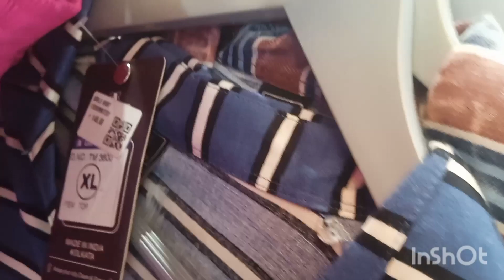என்னோடு வா Part9#jeyachandran